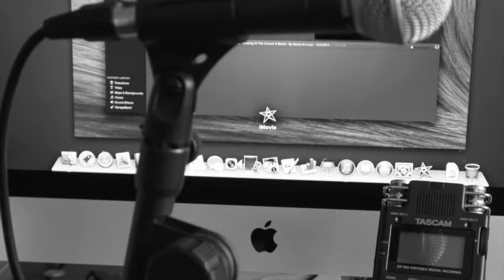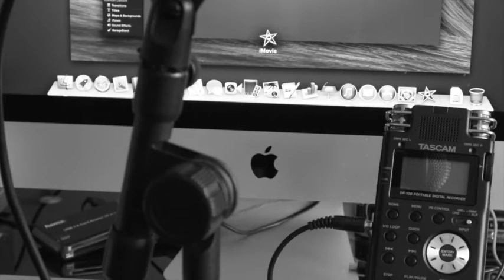The Open Door Of Opportunity - By David de Loup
What you've been given by God will continue as you continue to abide in Him and do the work He has called you to.